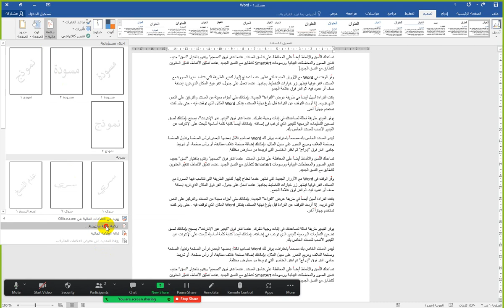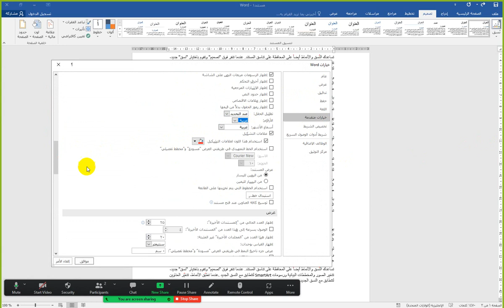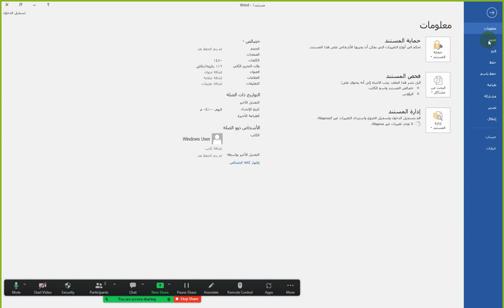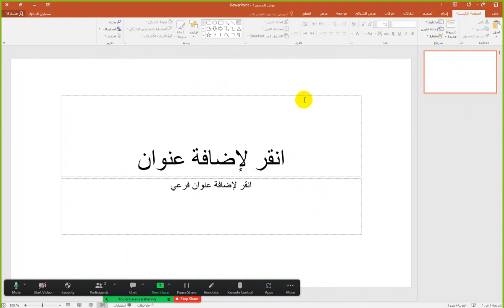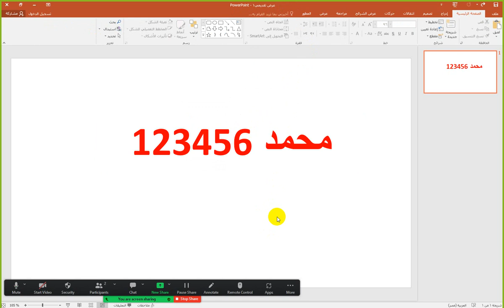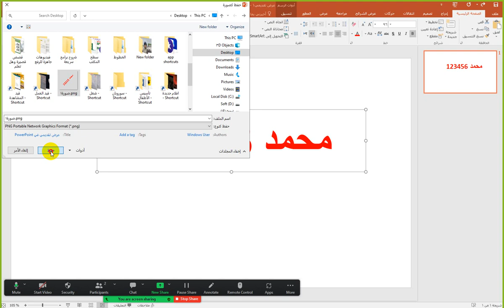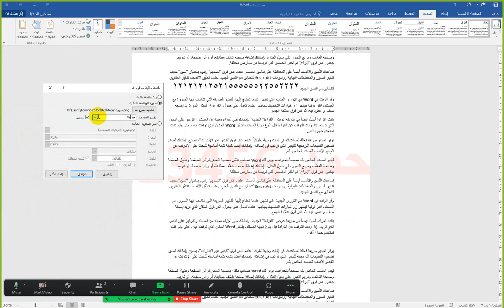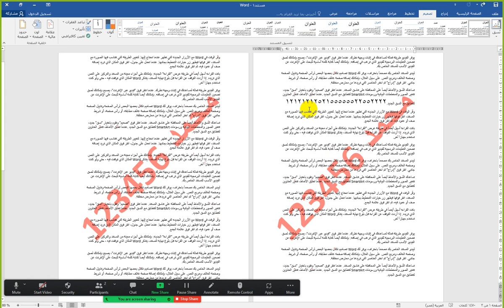علامة مائية في الوورد نص عربي وأرقام انجليزي💖حل مشكلة وجود نص عربي وأرقام انجليزي في العلامة المائية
علامة مائية في الوورد نص عربي وأرقام انجليزي💖حل مشكلة وجود نص عربي وأرقام انجليزي في العلامة المائية في الوورد بكل التفاصيل💖 مرحبا بكم  🌴💌  🌷   بخطوات بسيطة وسهلة ومباشرة  وايضا نعرض معلومة مفيدة بخطوات عملية للمشكلات التي قد تواجهنا عند العمل  🌷
🌷نحاول تبيسيط المعلومة قدر الامكان وعرض الخيارات المختلفة لها مساعدة للاخوة الاعضاء الكرام 🌷  💌🌷اشترك في القناة واضغط على زر جرس التنبيهات ليصلك تنبيه بالفيديوهات القادمة 🌷💌🌷اكتب لنا تعليقا محفزا وادعمنا قدر الامكان .🌷🌷نعرض المشكلات التى قد تواجهنا ونتجاوزها بفضل الله .🌷🌷ادعمنا 🌷 ماديا على فودافون كاش 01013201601 لضمان استمرار تقديم محتوى تعليمي عربي متميز 🌷💌🌷🌷لا تنس مشاركة الفيديوهات نشرا للخير فزكاة العلم نشره 💌💌